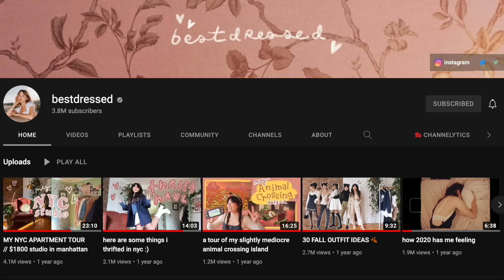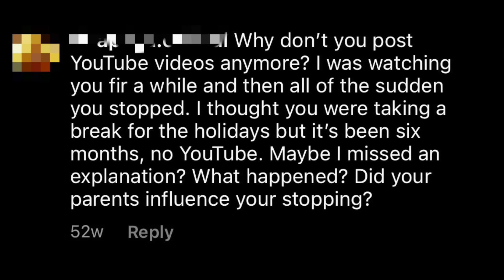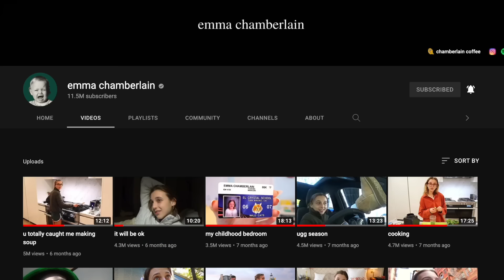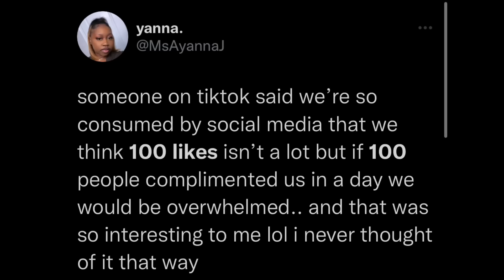why do the 'it girls' quit?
Time for an immersive design and makeover experience! In an exclusive partnership with Queer Eye, Project Makeover gives you more fun than you can imagine.

✧( ͡° ͜ʖ ͡°)✧ ( ͡° ͜ʖ ͡°) we're all 'it girls'  ( ͡° ͜ʖ ͡°)✧ ( ͡° ͜ʖ ͡°)✧

why do the 'it girls' quit social media when they're on top of the world? such as emma chamberlain, bestdressed, joana ceddia and more...and are the consumers to blame?

UHHH HELLO WATCH TIFFANY'S VIDEO ON THIS TOPIC TOO!

my podcast
 ☞ Talk Nasty To Me